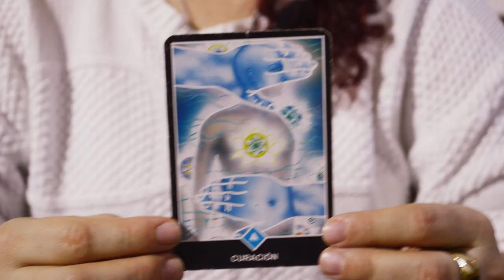💫 Mensaje Mágico de la Semana: Curación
¡Hola magos y magas! Esta semana el mensaje que nos llega hace relación a la carta de la CURACIÓN. Ha llegado el momento de sanar, de hacernos responsables de nuestros procesos y permitir que viejas heridas que han venido tal vez interfiriendo, sean curadas para liberarnos de este peso.

Observa todo aquello que te duele o que te genera malestar y llénalo de amor, no es momento de luchar, es tiempo de llenar de luz tu camino, es momento de sanarte con amor y ayudar a otros a que también lo hagan.

Vive cada momento en la mayor armonía posible, la magia está en tus manos y tu eres el mago y la maga de tu vida.

Vive el poder de lo simple!!